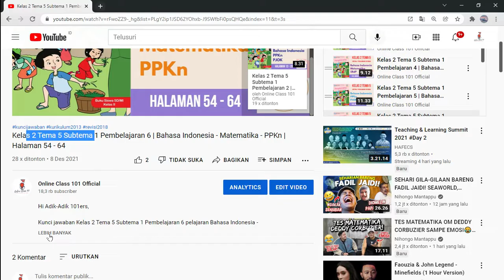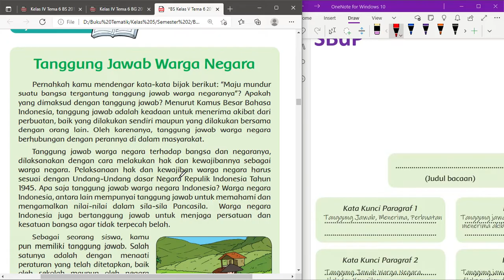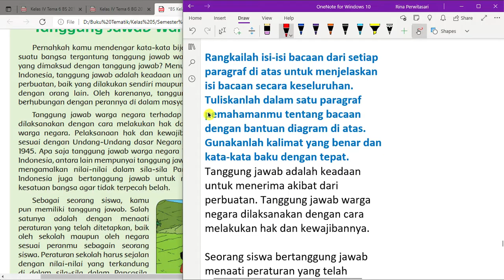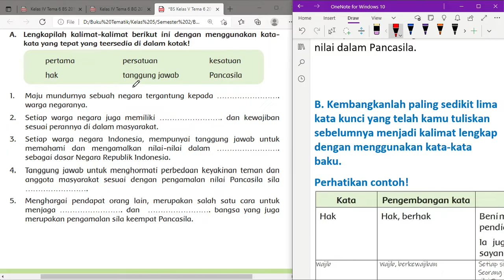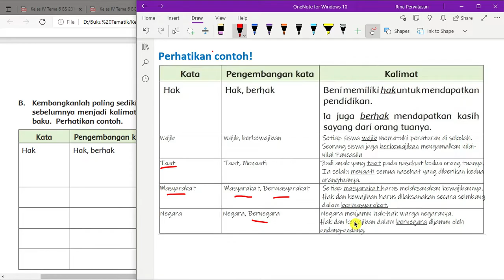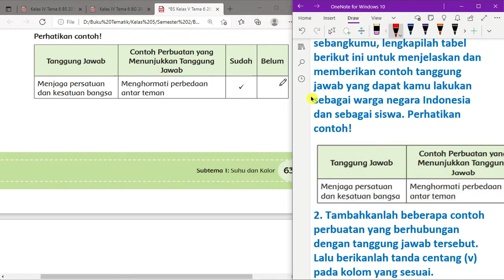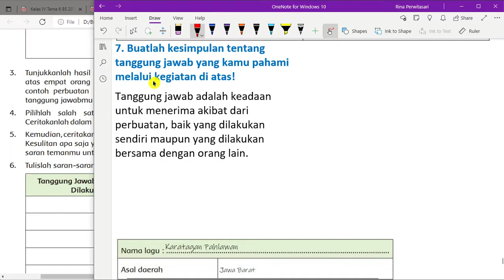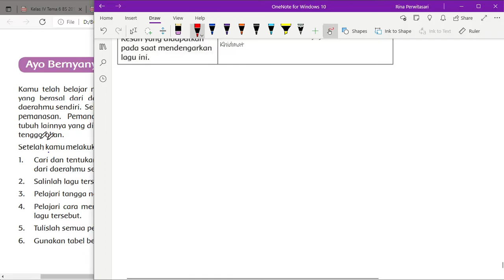Kelas 5 Tema 6 Subtema 1 Pembelajaran 6 | Bahasa Indonesia - PPKn - SBdP | Halaman 59 - 67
Kunci jawaban Kelas 5 Tema 6 Subtema 1 Pembelajaran 6 pelajaran Bahasa Indonesia - PPKn - SBdP di Halaman 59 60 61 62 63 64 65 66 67